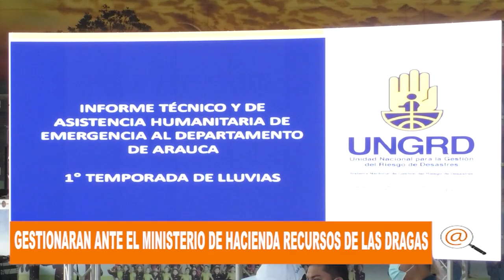GOBERNADOR TOCARÁ PUERTAS DEL MINISTERIO DE HACIENDA BUSCA RECURSOS PARA LA COMPRA DE UNA DRAGA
GOBERNADOR TOCARÁ LAS PUERTAS DEL MINISTERIO DE HACIENDA EN BUSCA DE RECURSOS PARA LA COMPRA DE UNA DRAGA